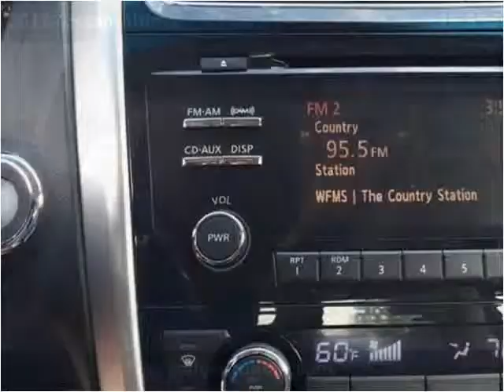2013 Nissan Altima Used Cars Carmel IN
This 2013 Nissan Altima is available from Indy Auto Man.